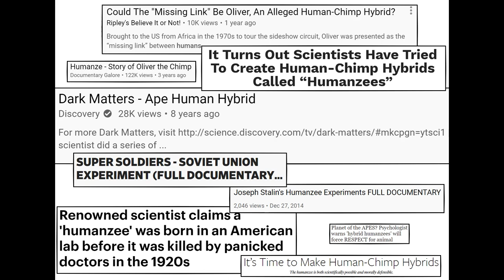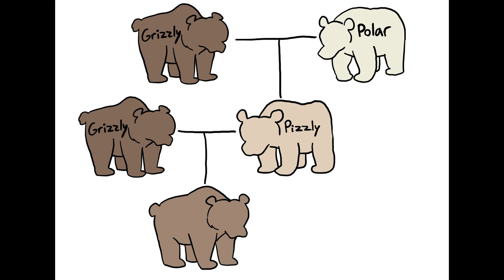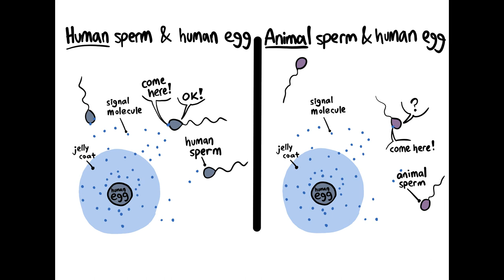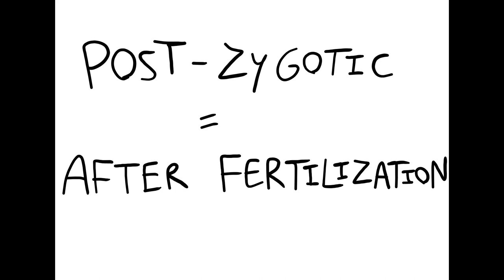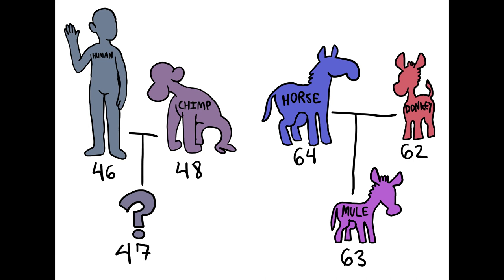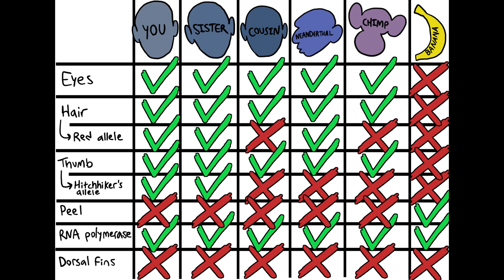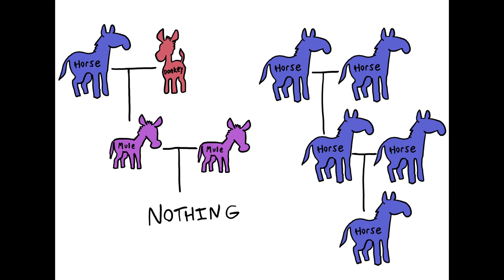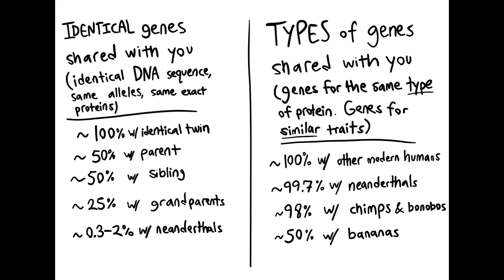Could We Create a Human-Chimp Hybrid? - Earmouse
Ooo chimpanzee that! Monkey news!
0:00 - intro
0:42 - hybrids
2:48 - human-neanderthal interbreeding
4:26 - pre- and post-zygotic barriers
5:23 - zona pellucida
7:25 - hamster test
9:58 - turner syndrome
10:19 - human vs chimp dna
15:10 - oliver
16:13 - ilya ivanov
17:56 - summary